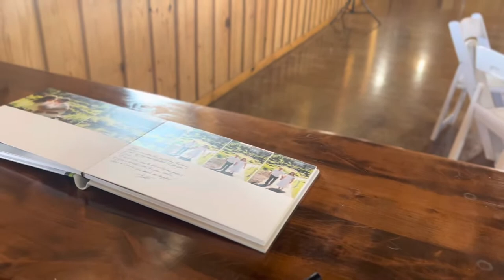Congratulations Mr. And Mrs. Waterbury!